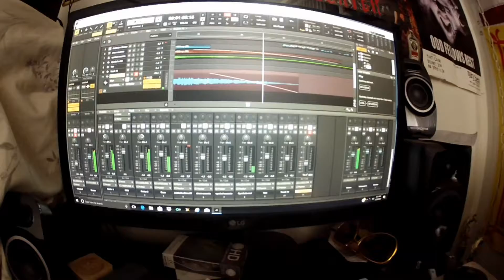Super Kitty Studio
One of the old songs Super Kitty and I worked on. Super Kitty Runs the show.